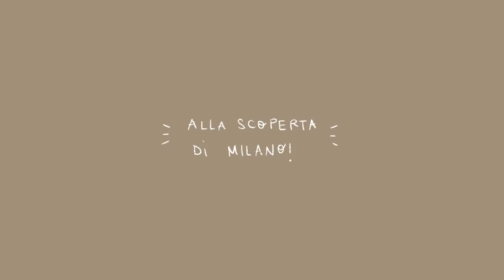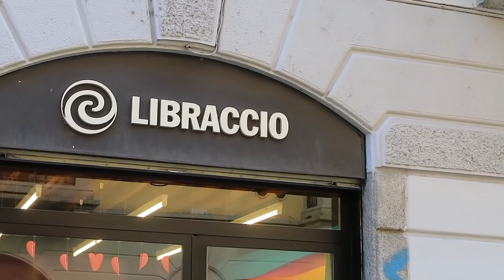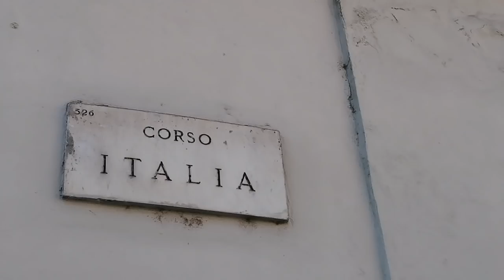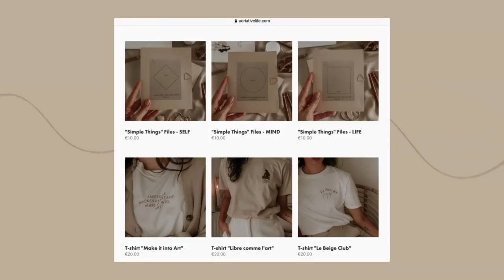"TRAVEL" VLOG | In Giro con Me per le Mie Zone Preferite di Milano 🌞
C'è anche l'agenda More or Less senza mesi che potete iniziare da subito senza dover aspettare per forza gennaio
☀︎ Per vedere molto più beige e colori neutri non dimenticare di seguirmi su Instagram!!

☀︎ Lista di tutte le cose citate nel video

☀︎ Social Media ☀︎

_ Che lavoro fai? Al momento lavoro in proprio come Designer a Roma, gestisco il mio negozio online dove vendo prodotti di cartoleria ideati, realizzati e stampati da me, lavoro per commissioni personalizzate, loghi e grafiche nell'ambito dell'editoria e gestisco la mia pagina Instagram e questo canale Youtube in cui condivido la mia esperienza e la mia vita lavorativa ☺️
_ Su cosa sono i tuoi video? Creatività, produttività, stile di vita e vlog sulla mia vita di tutti i giorni :)